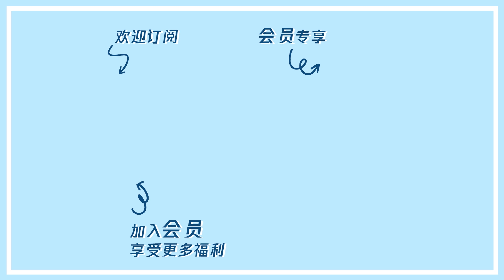王嘉尔吴磊花式打call赵丽颖 |《拜托了冰箱轰趴季 Play! Fridge》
【播出时间】▶▶▶会员每周三抢先看；非会员下周二晚8点转免
《拜托了冰箱》轰趴季是腾讯视频出品的一档明星社交真人秀。本季将棚内谈话场景拓展到轰趴馆的社交场景，通过美食游戏和盲盒体验定制主题轰趴建立聚会社交场，为嘉宾打造轻松快乐的轰趴体验，呈现社交故事的不同样本，分享探讨年轻的社交态度和生活方式。
◆ 出演嘉宾：何炅，王嘉尔，INTO1高卿尘，INTO1刘彰，陈梓铭